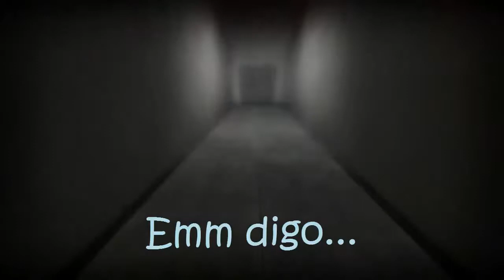Aliens: Colonial Marines - Capítulo 7: "Una Bala" (2/2)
Desactivando las células de energia para desconectar toda la electricidad en la base y asi poder entrar a donde retienen al marine...aunque eso traera consecuencias